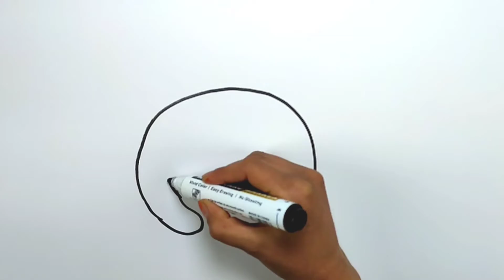Bolalar uchun yagona shoxli bosh rasmini chizish Draw A Picture of Unicorn Headband